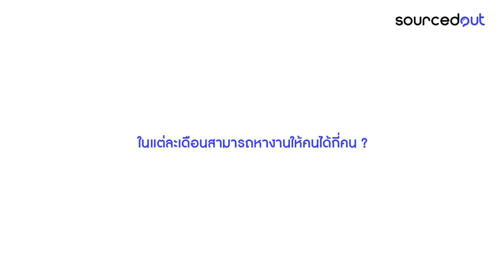จากงานประจำ 10 ปี สู่การเป็น Freelance Recruiter มืออาชีพ | Sourcedout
รีวิวการทำงาน Freelance Recruiterกับคุณวนิดา ภูทองก้าน
ผู้สามารถสร้างรายได้สูงสุดบนแพลตฟอร์ม Sourcedoutตั้งแต่จุดเริ่มต้นของการทำงานวันแรกตลอดจนแนวคิดที่ทำให้ประสบความสำเร็จ